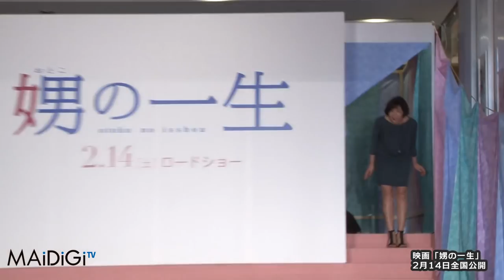榮倉奈々、豊川悦司、向井理らキャストが登場！映画「娚の一生」先行上映イベント Otoko no Issho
映画「娚（おとこ）の一生」（廣木隆一監督、14日公開）の公開直前イベントが2月9日、東京都内で行われ、主演の榮倉奈々さんや豊川悦司さん、向井理さんらキャストが登場した。

　「娚の一生」は、コミックスの売上部数160万部を超える同名人気マンガが原作。自分は幸せになれないと思い込んでいた女性・堂園つぐみ（榮倉さん）と、恋愛を拒み、落ち着く家庭を得ることはないと信じ込んでいた50代の男性・海江田醇（豊川さん）が出会い、次第に愛するということに向き合っていく姿を描いたラブストーリー。イベントには安藤サクラさん、前野朋哉さん、落合モトキさん、廣木監督も登場した。

The pre-release event of the movie "Otoko no Issho" (directed by Ryuichi Hiroki, to be released on 14th) was held in Tokyo on February 9th with the appearance of main actress Nana Eikura, and other cast members including Etsushi Toyokawa and Osamu Mukai.

"Otoko no Issho" is adapted from the same-name manga, which has been sold with over 1.6 million copies.